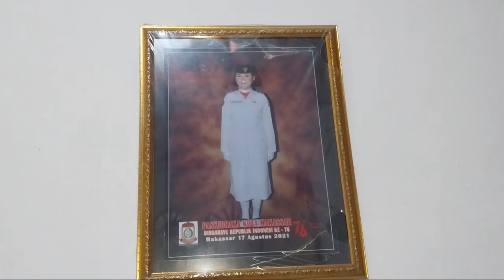MALAM DERO KELUARGA AXTUR TANDIRERUNG, DESA MANGAPU, Kab. POSO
malam persiapan pemberkatan nikah meys dan lucky. desa mangapu, pamona timur, kab. poso.